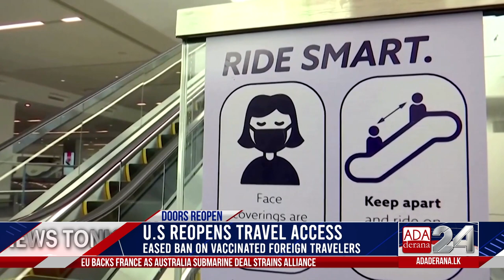Ada Derana World News Tonight | 21st September 2021